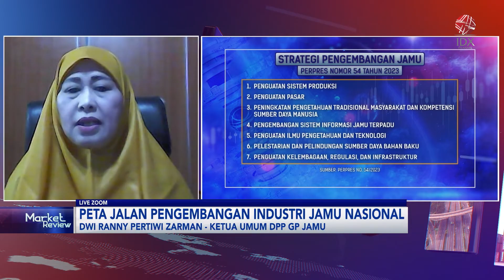Peta Jalan Pengembangan Industri Jamu Nasional | IDX CHANNEL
Industri jamu di Indonesia memasuki babak baru, seiring dengan langkah Presiden Joko Widodo yang telah menerbitkan Peraturan Presiden Nomor 54 Tahun 2023 tentang Pengembangan dan Pemanfaatan Jamu. Beleid baru industri jamu nasional ini berisi aturan baru, beserta peta jalan pengembangan dan pemanfaatan jamu dalam negeri, yang akan dilakukan secara bertahap pada periode 2023 hingga 2045 mendatang. Perpres Jamu ini mulai berlaku pada 14 September 2023.

Perpres Jamu menyebutkan, upaya pengembangan jamu dilaksanakan melalui beberapa strategi yaitu penguatan sistem produksi, penguatan pasar, peningkatan pengetahuan tradisional masyarakat dan kompetensi sumber daya manusia, pengembangan sistem informasi jamu terpadu, penguatan ilmu pengetahuan dan teknologi, pelestarian dan pelindungan sumber daya bahan baku, serta penguatan kelembagaan, regulasi, dan infrastruktur.

Perpres juga mengamanatkan strategi penguatan ilmu pengetahuan dan teknologi mengenai jamu melalui program penguatan dan pengembangan riset dan inovasi. Kemudian, percepatan hilirisasi hasil riset yang berupa pendampingan dan pemberian stimulus.